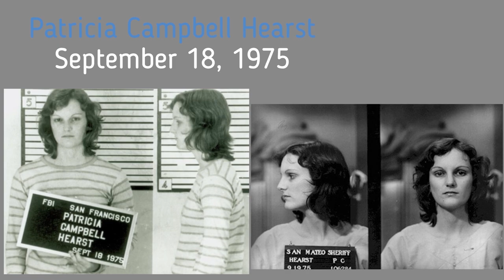The real story of the Money Heist - Stockholm Syndrome Explained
In 1974, the heiress of a multi-million dollar fortune, Patricia Hirst, was kidnapped by a terrorist organization. For 57 days she was tortured and kept tied up in a closet. And when she was allowed to talk to her family, she suddenly expressed a desire to join the terrorists. So who was Patty Hirst really: a victim with Stockholm Syndrome or a clever criminal?